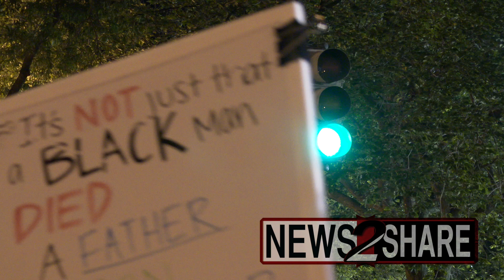George Floyd protesters peacefully defy curfew in D.C. - 6/2/2020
In spite of a 7 p.m. curfew imposed on Washington D.C. in the wake of protests over the death of George Floyd, activists continued to march late into the night on June 2, 2020. DEA and FBI agents as well as military personnel and police lined the streets as protesters marched peacefully.

Around 2 a.m., brief conflict broke out at the White House, which caused most of the remaining activists to disperse.